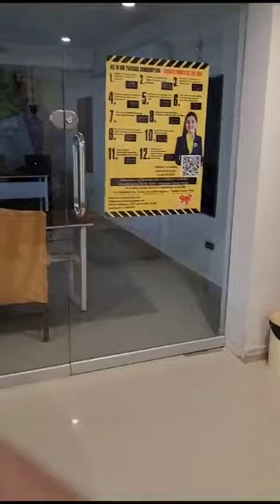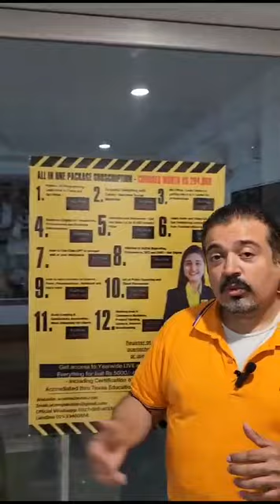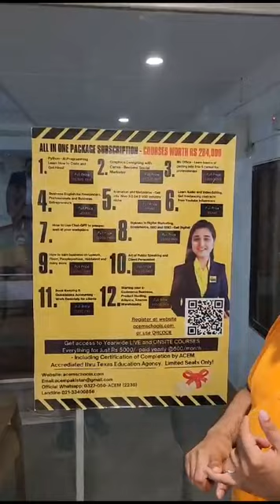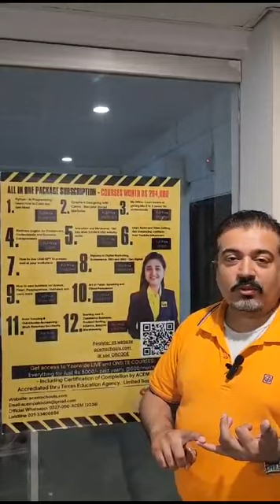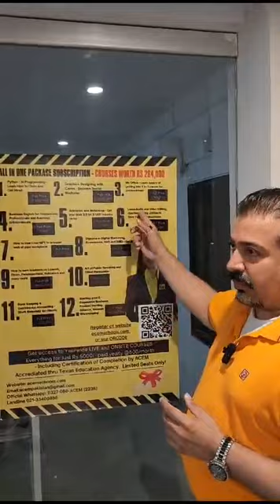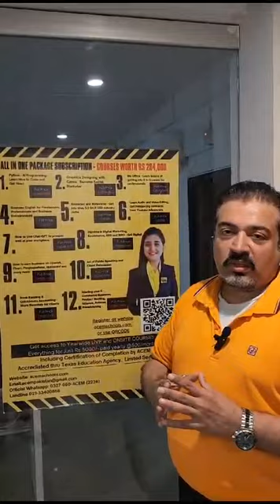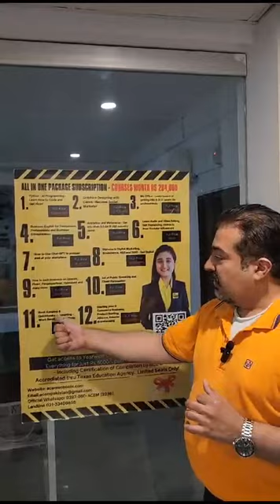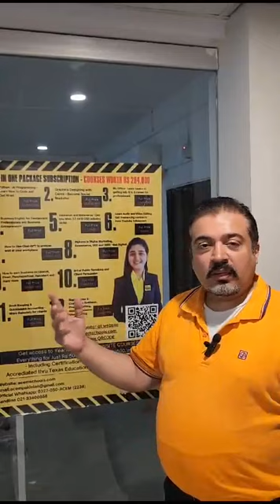How ACEM is helping get people employed? Low Income Scholarship